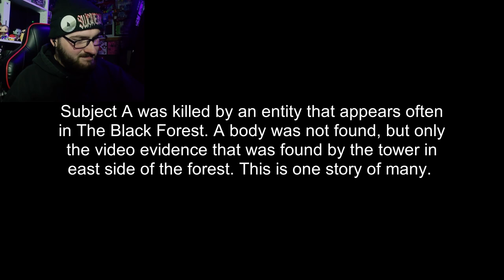STAY OUT OF THE WOODS! | The Black Forest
Twitch (Will be streaming hopefully the end of the year)